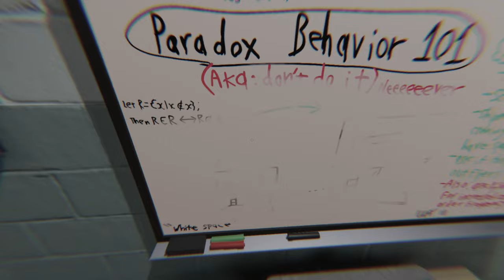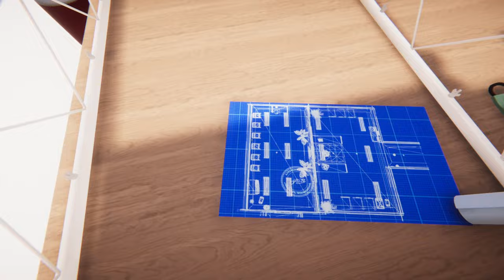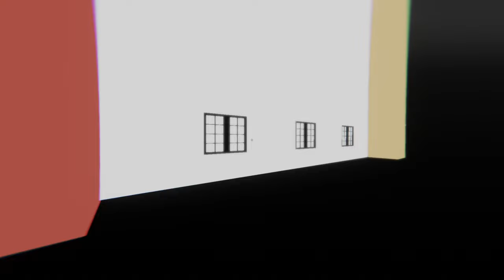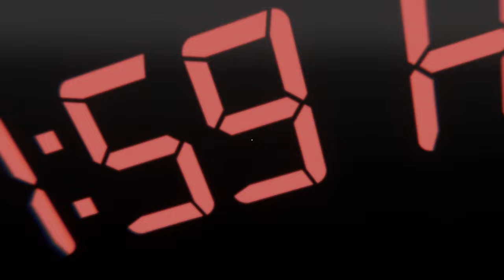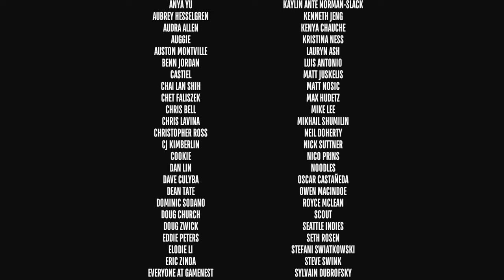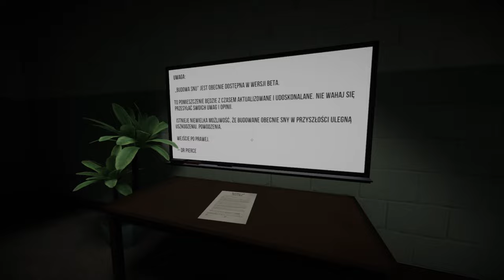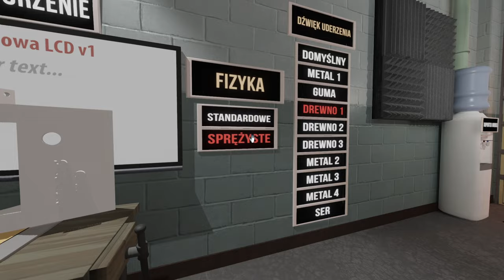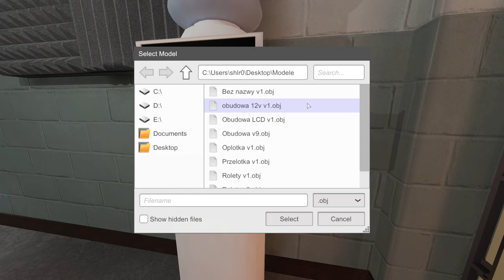[#4][PL] Superliminal - CZY TO TAK MA WYGLĄDAĆ?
~~~ Opis Gry ~~~
Superliminal to pierwszoosobowa gra logiczna, wykorzystująca zjawisko wymuszonej perspektywy oraz iluzje optyczne. Przedstawione w grze zagadki zaskakują graczy i skłaniają do zmian w dotychczasowym postrzeganiu świata. Zachęcają do nieszablonowego myślenia, które pomoże w wybudzeniu się ze snu.